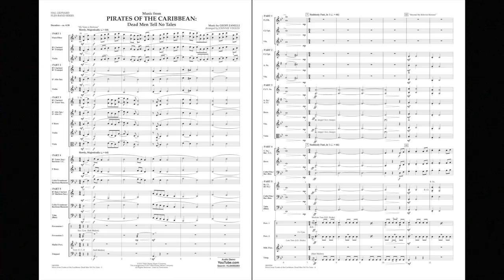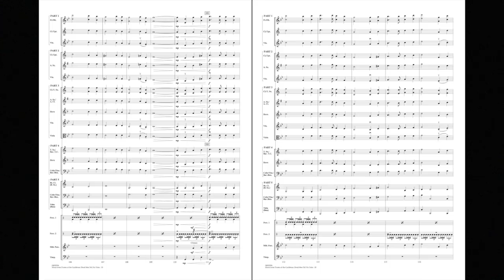Music from Pirates of the Caribbean: Dead Men Tell No Tales by Zanelli/arr. Vinson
Here is a concise medley of the exciting music from the 2017 installment of the Pirates of the Caribbean saga. Skillfully arranged by Johnnie Vinson with flexible scoring for smaller bands or mixed ensembles.
HL04005293
HL04005294